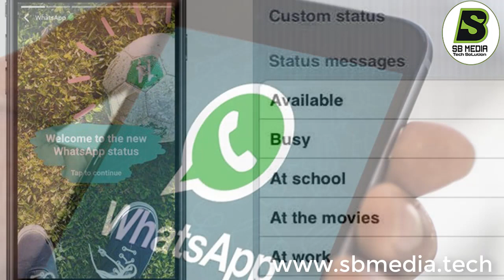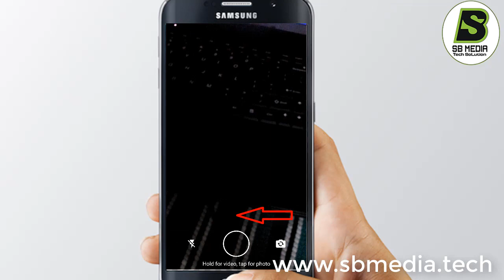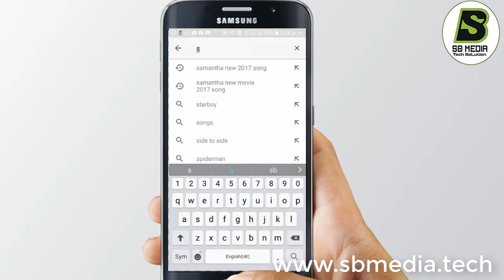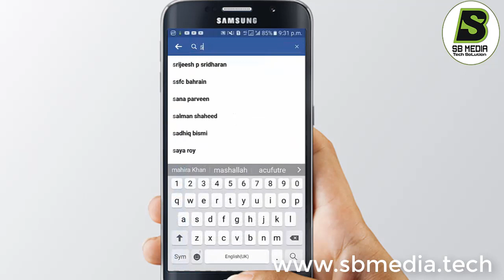വാട്‌സ്ആപ്പിലെ പുതിയ അപ്ഡേറ്റ് 24/2/2017 WhatsApp's new Status feature is now live for all